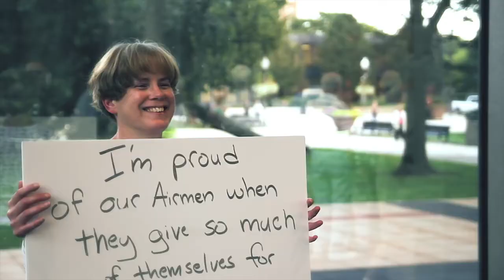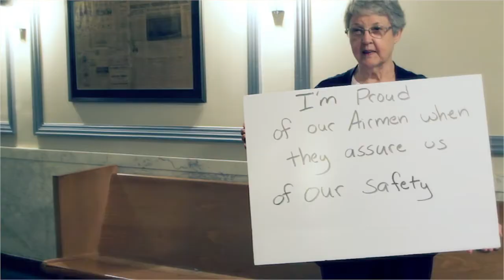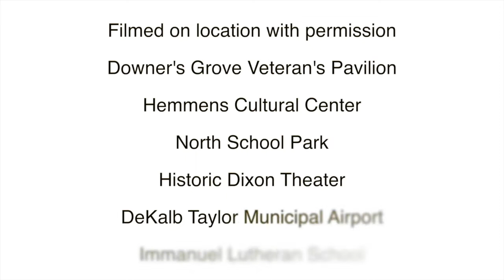AFBDay - USAF 68th Birthday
The USAF Band of Mid-America celebrates with Airmen across the globe,  the 68th birthday of our United States Air Force!